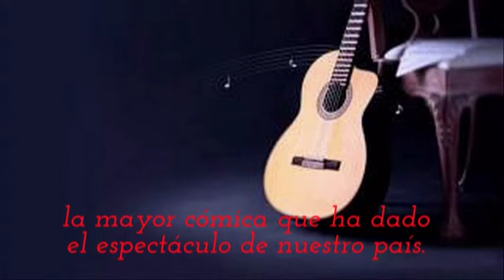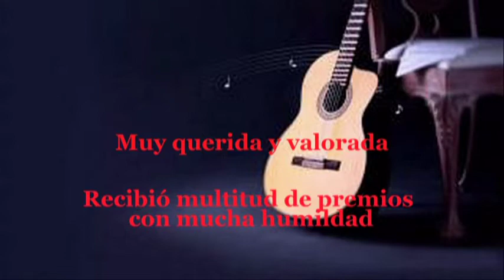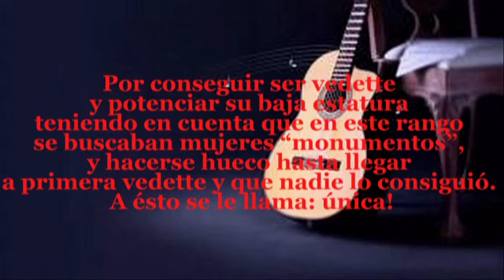LINA MORGAN: QUÉ BUENA ARTISTA!